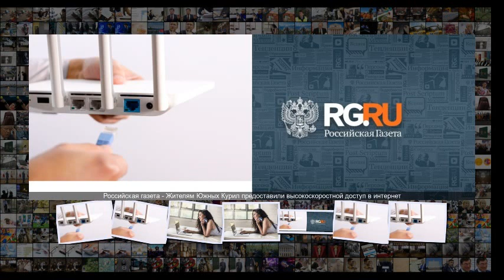Жителям Южных Курил предоставили высокоскоростной доступ в интернет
Жителям Южных Курил предоставили высокоскоростной доступ в интернет Оптическая магистраль Сахалин - Курильские острова обеспечила высокоскоростной доступ в интернет для жителей Южных Курил . Фото iStock В церемонии запуска подводной волоконно-оптической линии связи ПВОЛС на острове Шикотан Курильской гряды приняли участие спецпредставитель президента по вопросам природоохранной деятельности, экологии и транспорта Сергей Иванов, глава минкомсвязи Константин Носков, руководство Сахалинской облас